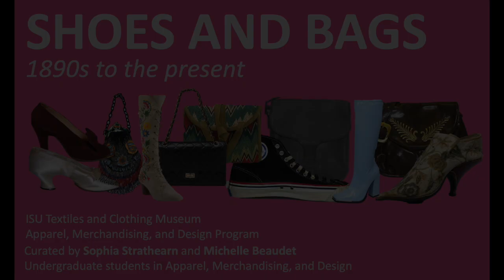Shoes and Bags: 1890s to the Present - Exhibition Walk Through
Bags and Shoes: 1890s to the Present

Open starting May 2023 in the LeBaron Gallery, Iowa State University

This exhibition features an assort of shoes, purses, bags, and other accessories from the 1890s until the present.

Undergraduate student curators
Sophia Strathearn and Michelle Beaudet
Apparel, Merchandising, and Design

Faculty Advisor
Dr. Kelly L. Reddy-Best, Apparel, Merchandising, and Design